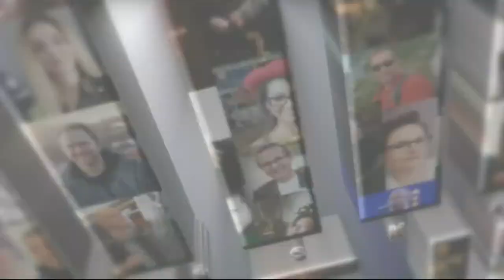Kasia Grzanka - Studio Piosenki MDK Zduńska Wola - "Meluzyna"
Nasi lokalni artyści w prezentacjach naszego STUDIA PIOSENKI. Zapraszamy do słuchania, udostępniania, komentowania :-)